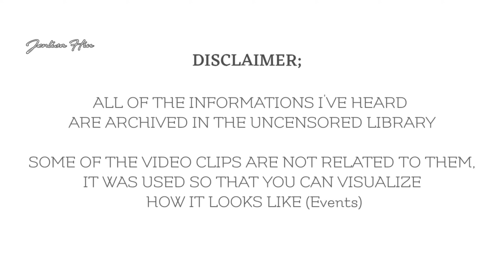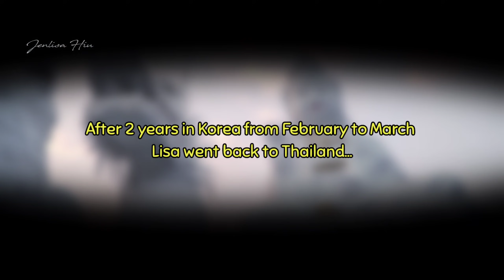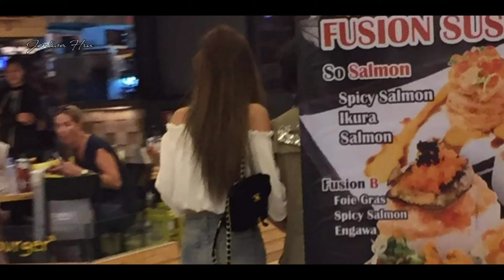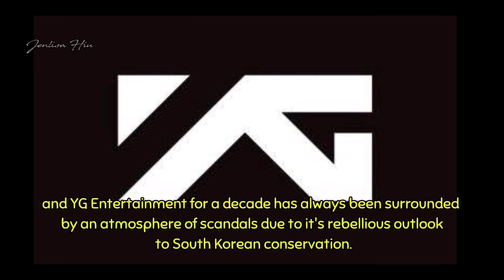JENLISA 'THE TRUTH' Part 9 | "OUTSIDE OF YG ENTERTAINMENT"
JENLISA 'THE TRUTH' PART 9 | "OUTSIDE YG ENTERTAINMENT"

✍WRITTEN BY ANONYMOUS SOURCE
🎞 EDITED BY JENLISA HIU